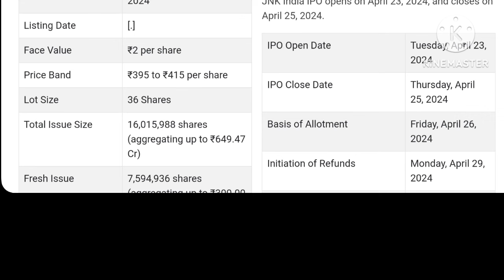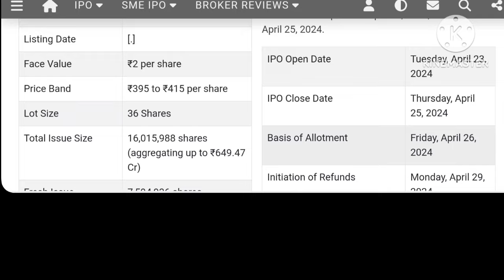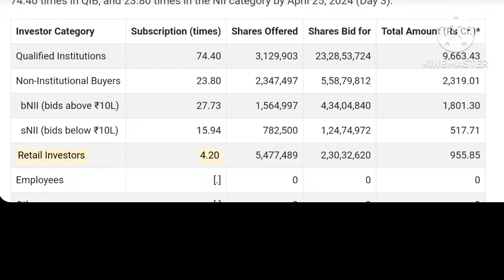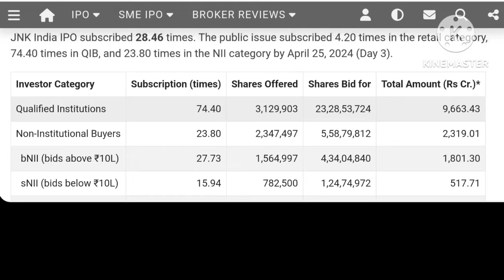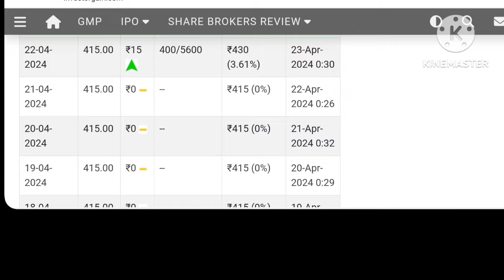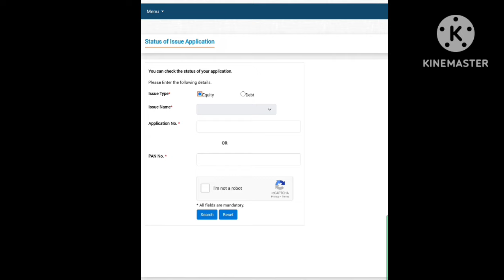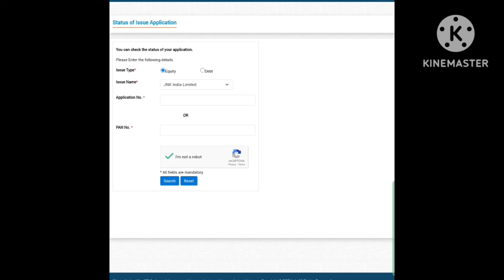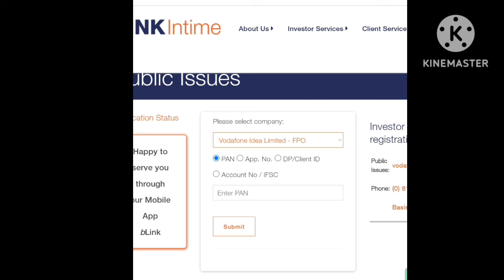JNK India ipo Allotment | Allotment Status JNK India ipo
Allotment Status  :-

Registrar link 👇👇👇

Linkin Time Link -

Your Quaries  :-

Market Update
Upcoming ipo
Upcoming ipo January
Mainboard IPO
All SME IPO
upcoming ipo
ipo
stock market live
nifty analysis
target tomorrow
nifty prediction
nifty prediction for tomorrow
nifty tomorrow
share market
ipo news
lic ipo
ipo news latest
new ipo